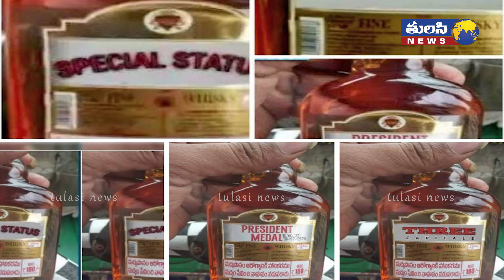లిక్కర్ సూపర్ అంటున్న ఏపీ ప్రజలు | AP CM YS Jagan | Madyapana Nishedam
Is perishable alcohol AP CM YCP chief Jagan squeamish? Saying that the ban on alcohol will be enforced. Now showing the income from alcohol for 15 years. Is the propaganda that they got into debt true? Now. this debate is going on loudly. In fact the state AP is now in serious financial trouble. BecauseYCP leader who shouldered schemes like Navratnas. Nana is trying hard to implement these.

200 for a quarter bottle which should be Rs.60. It is also inferior alcohol. Not only that .. all these. even the names are unknown brands. Liquor lovers say they are the worst brands. Bring an unnamed drug to a town like this. and drown our perch? They question. However. to avoid legal issues in this case .. bring some branded goods. substandard liquor. are being sold on a large scale. large scale liquor lovers say.

However if the same situation continues. there will be fierce opposition in the state .. especially any factions. Jagan believes. the same factions. now there is a danger of a reversal. The poor have so far been in favor of Jagan. However. so far. Jagan's approach to alcohol is making them very angry. In this order. If the same thing becomes anti in the coming elections .. Observers say that Jagan will not be in trouble. And still. we have to see if the alcohol policy will change.